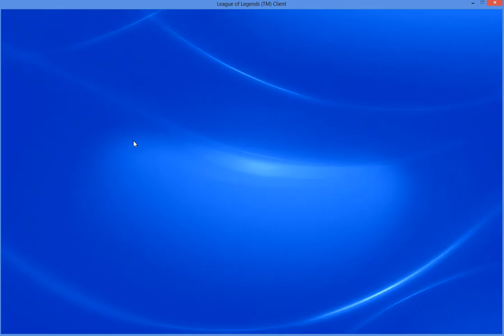Playing as Vladimir Part 1/1 #1